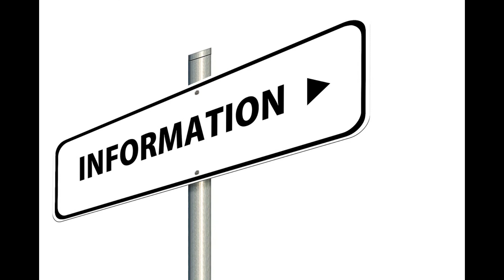₹ 73 Crore का ऑटोग्राफ देखिए किसका है 😱 autograph aniketrawal #73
मैं आप सभी का हमारे channel पर स्वागत करता हूं हमारे channel पर आपको Amazing facts , knowledge  वाली वीडियो देखने को मिलेगी कृपया हमारे चैनल को Subscribe करें ताकि ऐसी अच्छी जानकारी आपको मिलती रहे

धन्यवाद